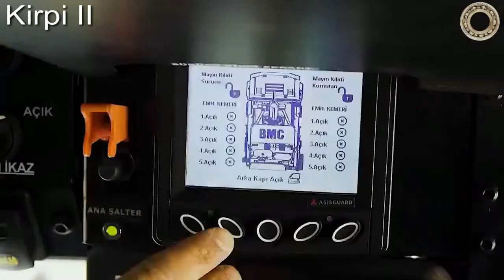"Ёжики" в турецкой армии (бронемашины Kirpi и Kirpi II)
Турецкий Бронеавтомобиль MRAP Kirpi «Ёж» - это легенда с более высоким уровнем защиты в категории противоминно-стойких автомобилей. Бронеавтомобиль выпускается в нескольких вариантах Kirpi 4 на 4, Kirpi2 (4 на 4), Kirpi 6 на 6 и Kirpi 4 на 4 Ambulance.
По тактико-техническим характеристикам бронированный корпус Kirpi обеспечивает защиту экипажа от бронебойных боеприпасов и обломков артиллерийских снарядов. Машина оснащена противоминно-взрывоустойчивыми сиденьями. Kirpi 4 на 4 способна вместить до 13 человек личного состава, включая водителя, пулеметчика и командира.
V-обр+азный корпус Kirpi сделан из стальной брони и может отражать взрывы мин от машины. Он обеспечивает защиту экипажа от бронебойных снарядов, мин, самодельных взрывных устройств и других баллистических угроз STANAG уровня 3.
Бронеавтомобиль Kirpi имеет бронированную кабину монококового типа, оборудован системой GPS, камерой заднего вида, автоматической системой пожаротушения, четырьмя амбразурами для ведения огня из стрелкового оружия и четырьмя пуленепробиваемыми окнами на каждой стороне отсека.
На крыше бронеавтомобиля Kirpi предусмотрено место для пулеметчика. В арсенале вооружения имеется пулемет калибра 7,62 миллиметра или 12,7 миллиметров. В машину можно интегрировать систему вооружения с дистанционным управлением.
Мощность двигателя - 370 лошадиных сил. Максимальная скорость - до 100 километров в час. Запас хода - 800 километров. Основное предназначение - переброска личного состава.